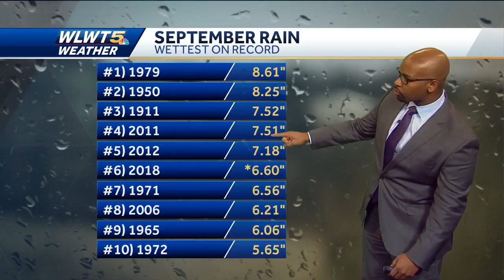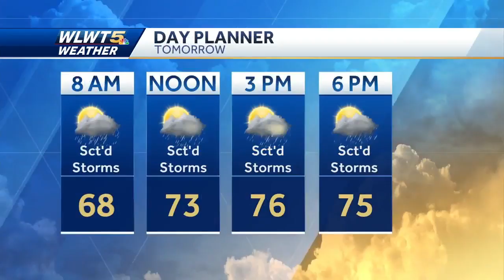Threat For Strong Storms Tuesday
We will add to our 6th wettest September with potential for some strong storms.